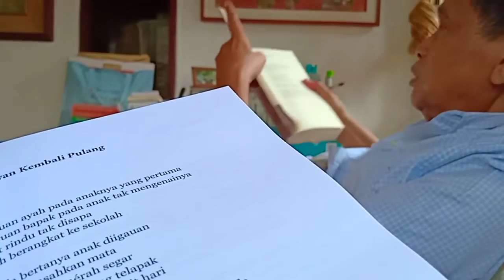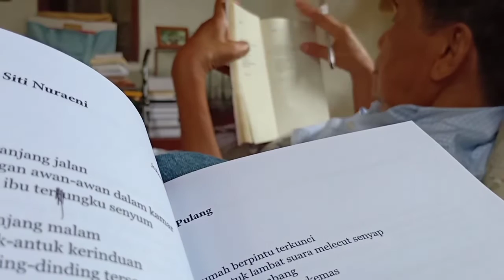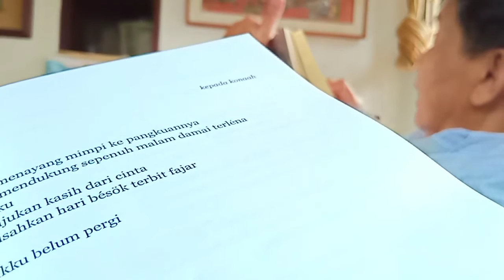Ajip Rosidi dengan Sajak-Sajaknya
Ketika kang Ajip meninggal Komunitas Bambu sedang menyiapkan penerbitan kumpulan sajak lengkapnya 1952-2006. JJ Rizal yang menjadi oenyuntingnya. Ia sudah tiga tahun mengerjakannya. Ini adalah video keterlibatan kang Ajip dalam proses penyuntingannya. Video dibuat di rumahnya di Rawa Bambu, Pasar Minggu, pada pertengahan Maret 2020.